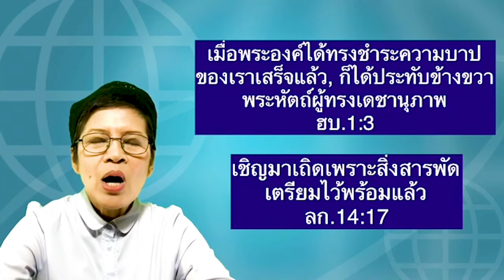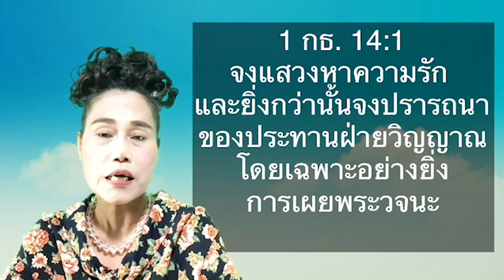02_作群羊的榜樣，好按著神牧養神的群羊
2020年東部特會
牧養神的群羊
第 2 堂
作群羊的榜樣，好按著神牧養神的群羊